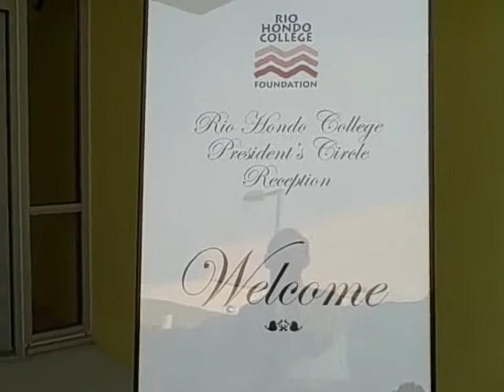The New LRC at Rio Hondo College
This is the video of the new Learning Resource Center at Rio Hondo College. They had a one day alcohol license to serve Champaign.